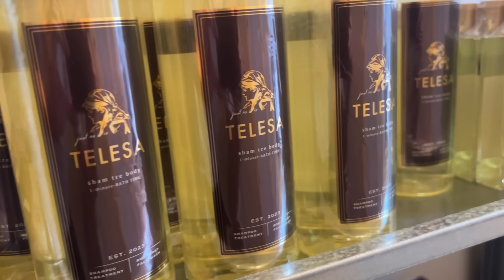「TELESAやる気あんの？」Nontitle1の鈴木慶太にしごかれました。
ノンタイトルシーズン4の公開を記念し、シャントリボディを【500円】でお試しできる特別キャンペーンを実施させていただきます！
今までにない、お得なキャンペーンになりますので、少しでも気になった方はこの機会に是非ご購入ください！
こちらの特別キャンペーンは、下記URLをご覧いただいた方限定になります！

在庫に限りがございますので、お早めにご購入くださいませ！

6/27(木)〜9/30(月)

新チャンネル「TELESA HOUSE」

【シャントリボディの誕生秘話】

2023年9月　　シャントリボディ誕生
　　　　　　　CAMP FIREにて4冠達成✨
2023年11月　令和の虎主演で「シャントリボディ完売」
2023年12月　シャントリボディ及びTELESA商品全て完売

シャントリボディの購入はこちらから